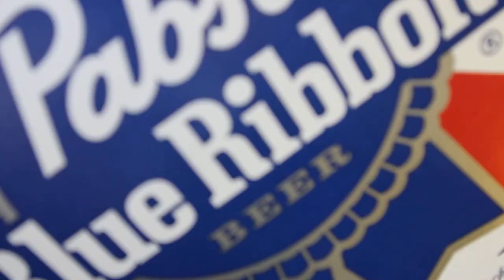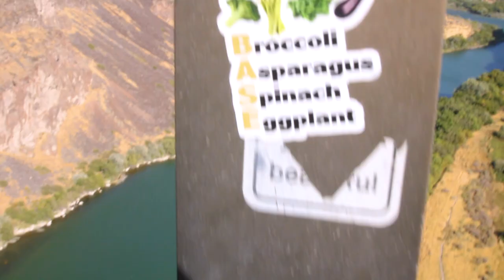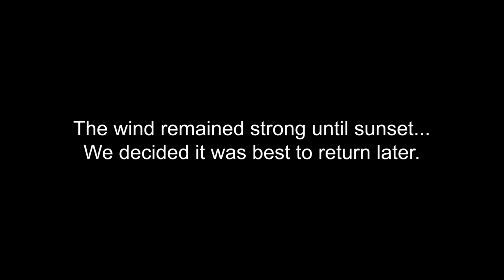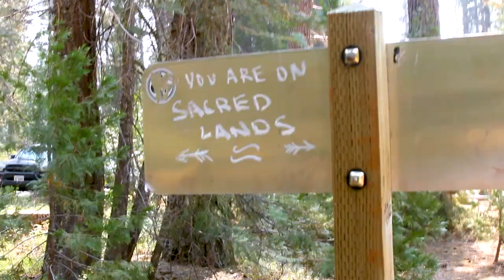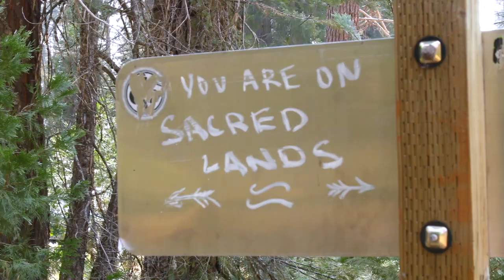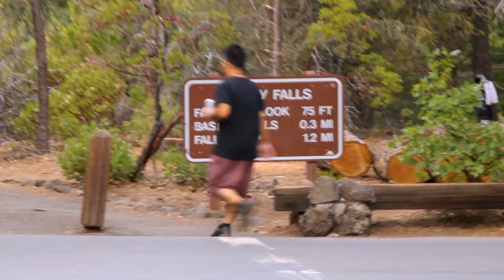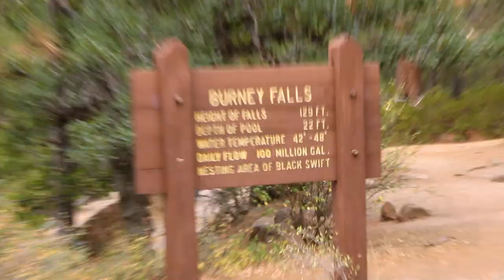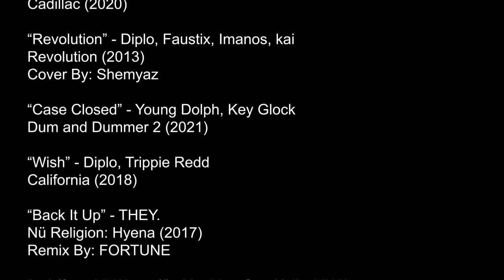NORCAL CLIFF JUMPING - The Midwesters Roadtrip Across the Country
Nostalgia - Accomplishments - Friendship
In this video, the Midwesters drive across the United States to make dreams happen.

Shout out to our west coast homies for showing these corn-loving, Wisconsin goons around, giving us a place to stay, and (in general) helping us pull this off. Always great to see you!

Produced and Filmed by: T-River

“Genesis” - $uicideboy$
Sing Me a Lullaby, My Sweet Temptation (2022)

“4 Gold Chains - (feat. Clams Casino)” - Lil Peep, Clams Casino
4 Gold Chains - (feat. Clams Casino) (2018)

“Cadillac” - MORGENSHTERN, Eldzhey
Cadillac (2020)

“Revolution” - Diplo, Faustix, Imanos, kai
Revolution (2013)

“Case Closed” - Young Dolph, Key Glock
Dum and Dummer 2 (2021)

“Wish” - Diplo, Trippie Redd
California (2018)

“Back It Up” - THEY.
Nü Religion: Hyena (2017)
Remix By: FORTUNE

“ay! (feat. Lil Wayne)” - Machine Gun Kelly, Lil Wayne
mainstream sellout (2022)

“Suicide Benz” - Josh A
Disgrace (2019)

“dying out west” - Lil Peep, Lil Tracy
CÅSTLES II - (2017)

All Featured Cliff Jumpers and Adventurers:

T-River
Hunter Ouimette
Mason "Mr. Rager" Barth
Jay Briggs
Alex Shirley
Robert Wall
Melissa Moonie
Jacob Winokur
Raja Bryant
Polina Uskova (and Franklin)
Tyler Merlini
Matt Whitson

Chapters:

Intro 00:00
…And So It Was 02:40
TwinFalls1 03:31
Huckingham 05:35
Déjà-rêvé 07:10
SESH 08:12
Eighth Wonder 10:33
TwinFalls2 12:02
FELINA 14:37
Credits 18:22

“Mr. Rager | The True Story of Menomonie's "Parachute Guy" (Short Documentary)”